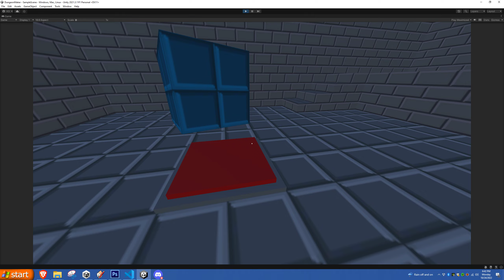GAME DEV LOG: video 2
perfecting core mechanics before i begin the design phase.